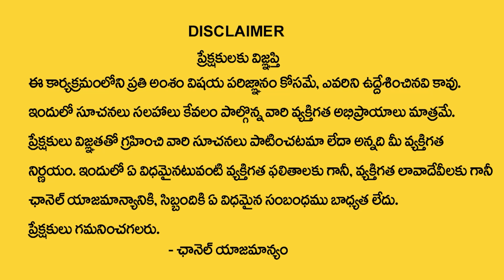పూజ కి పక్కింటి పూలు మీకు జరగబోయేది ఇదే || Madugula Siva Prasad Rao guruji About Pooja Significance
Watch Now ► పూజ కి పక్కింటి పూలు మీకు జరగబోయేది ఇదే || Madugula Siva Prasad Rao guruji About Pooja Significance